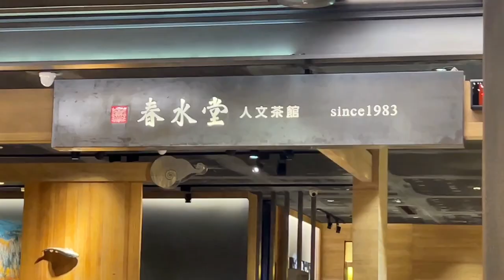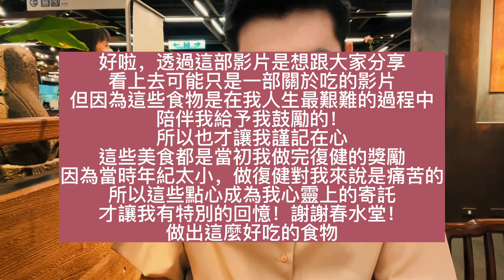「富0」輪椅出走 - 抗癌復健那年與春水堂的故事@chunshuitang1983